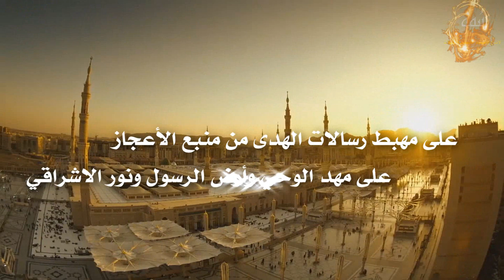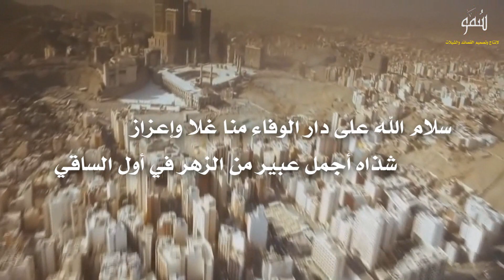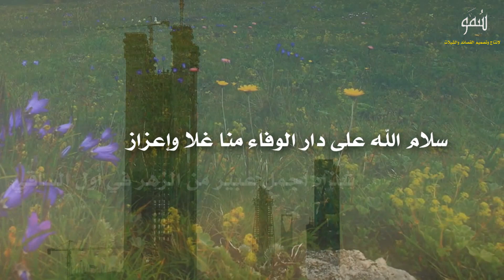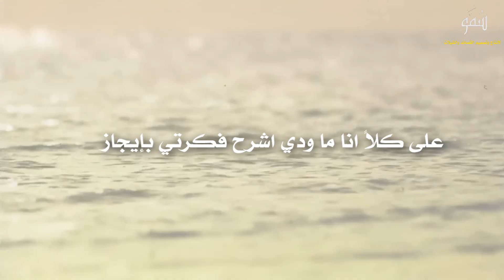شيلة نصفي الباقي كلمات الشاعر تركي محمد عطالله ال سعد اداء زيد بن جليغم (الوافي) ايقاع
كلمات الشيلة:

سلام الله على دار الوفاء منا غلا واعزاز

شذاه أجمل عبير من الزهر في أول الساقي

على مهبط رسالات الهدى من منبع الأعجاز

على مهد الوحي وأرض الرسول ونور الاشراقي

على دارٍ لها المجد التليد وعظْمته ينحاز

مآثرها عجز فيها القلم واعتذرت اوراقي

بلادي يا بلاد أخوان نوره فزعة المعتاز

مقاليد الثناء تنقاد له طاعه وتنساقي

شمخ بين الحضارات العريقه مفخره وانجاز

وتمكن في مواكبة الحداثه دوم سبّاقي

أنا كلي ألم لا جاء الخبر في شاشة التلفاز

بأن ابن البلد عق البلد .. يا حظه الشاقي

انا بين الذهول .. وبين ما يدعو للإستفزاز !

سبب ممّا اشوفه حوّل دموعي من احداقي

على فكر الشباب إجهز خبيثين العقول إجهاز

مرض يصعب على طب الطبيب ، ورقية الراقي

خوارج قد وصفها المصطفى فيما روى بن باز

لقومٍ يقرأوا القرآن ما يجتاز الاعناقي ..

بلادي كلنا دونك فدى نِقدم بلا إيعاز

نسوق ارواحنا ونلاقي اللي ماله ملاقي

أنا ودي على ساقي أوقّف وقفت اللي حاز

غلا الدار وغلاكم .. لكن الشرهه على ساقي !

ترى ماهو معاق ، إلا المعاق الشامت الهمّاز

يشوف المقعد بنظرة قصور وفكر منعاقي

لو ان الفرق بين الخلق منهو بالشكل يمتاز

تعزّينا المبادي في دفن جثمان الاخلاقي !

على كلاً .. انا ما ودي اشرح فكرتي بإيجاز

يا ليت ان المساحه شاسعه والوقت ما ضاقي

وانا لو ما املك إلا نصف جسم ، وكرسي ، وعكّاز

لكْن والله لا افدي موطني في نصفي الباقي ..

تركي محمد عطاالله آل سعد
للطلبات